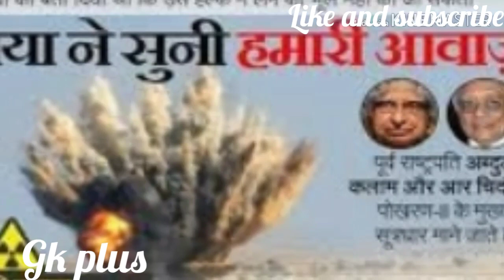पोखरण परमाणु परीक्षण | Pokhran Nuclear Test